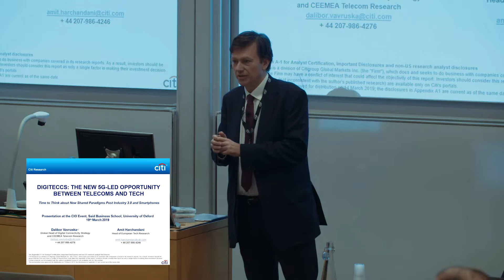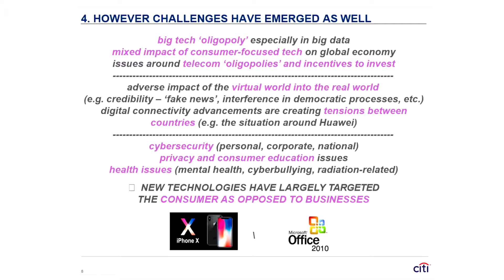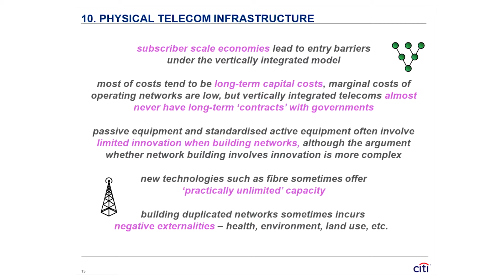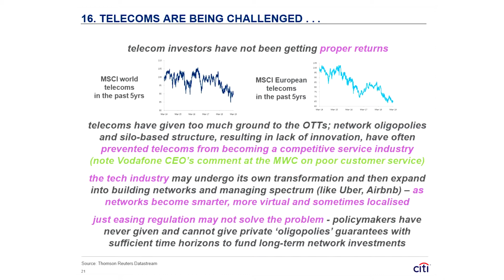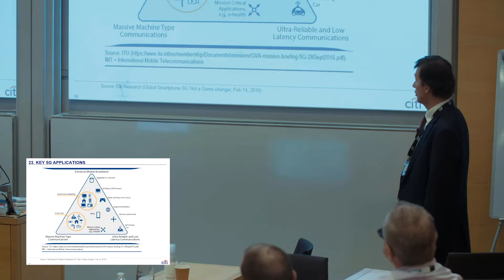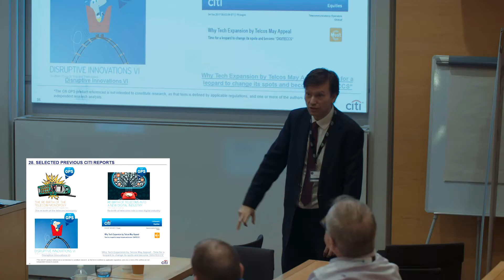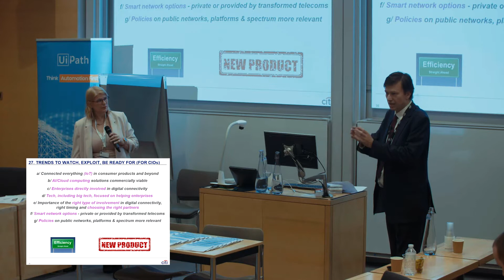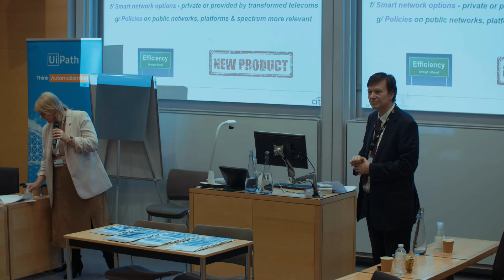5G AND THE INDUSTRIAL INTERNET - CITI RESEARCH